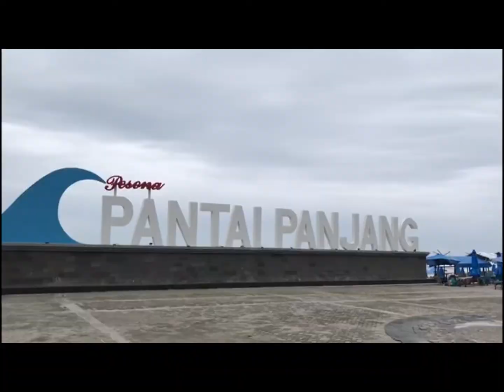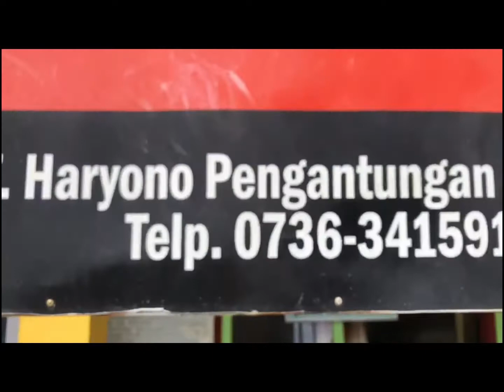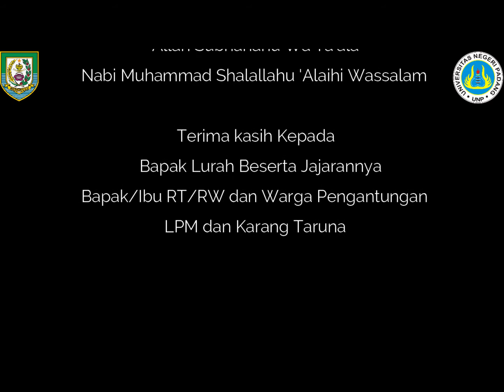PROFIL KELURAHAN PENGANTUNGAN KKN UNP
BIODATA KELURAHAN PENGANTUNGAN KKN UNP 2021 . sekaligus salah satu kenang kenangan untuk kelurahan pengantungan kota Bengkulu atas sambutan yang baik  daribbapak lurah ,bapak RT dan RW ,serta bimbingan dan pelajaran yang gak bisa kami temukan di perkuliahan  ,kami segenap keluarga besar KKN bumi rafflesia Mohon maaf jika ada kekurang alam Vidio kami ,
dan trimaksih juga kepada seluruh pengurus dan warga kelurahan pengantungan atas semuanya ini ,yang gak bisa kami sebutkan satu persatu

dan ini hari terakhir kami KKN di kelurahan pengantungan ,kami  segenap keluarga besar mahasiswa KKN UNP pamit.sampai bertemu nannti kelurga baruu ,

selamat menyaksikan